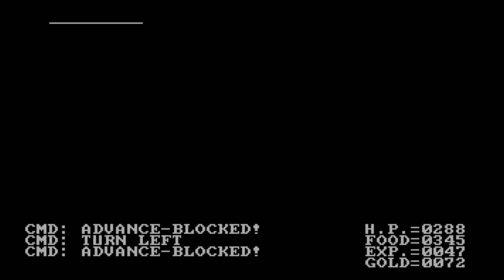Ultima II: Revenge of the Enchantress blind playthrough part 5: Making a new character again